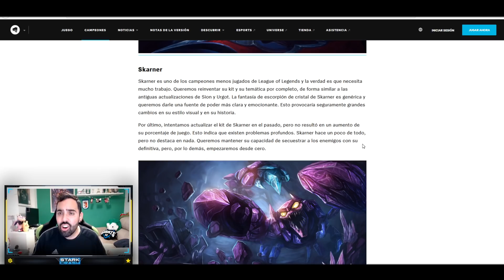¿POR QUÉ TENDRÍA QUE SER EL REWORK PARA SKARNER? * League Of Legends*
Muy buenas mi querida Tular Army!Aqui tendriamos una mini serie exponiendo por que estos campeones tendrian que ser los campeones elegidos para los proximos rework de 2022,comenzamos con Skarner que la verdad necesita bastantes bastantes ajustes tanto visuales,sonidos,skins...

🚀Mis Videos recomendados:
⏱️ Marcadores de tiempo⏱️
0:00 ►INTRO + STREAM
1:06 ►Video Completo